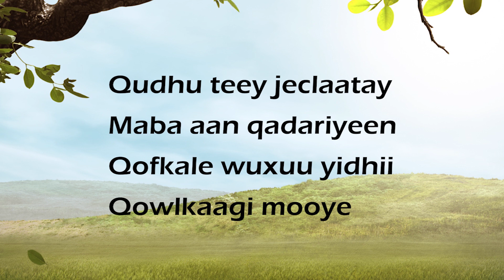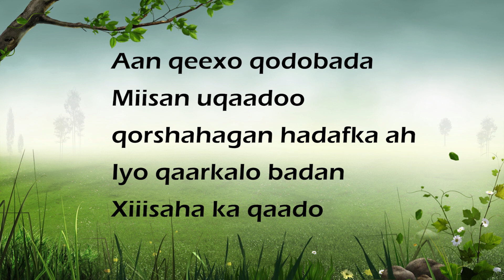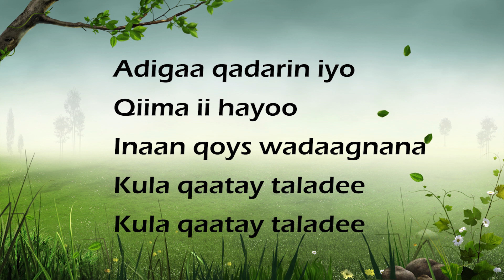FARXIYA FISKA & YASIIN GALLEY - Miyaan Kuuba Quudhaa - HEES CUSUB 2022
Copyright,  Madaale Productions 2022